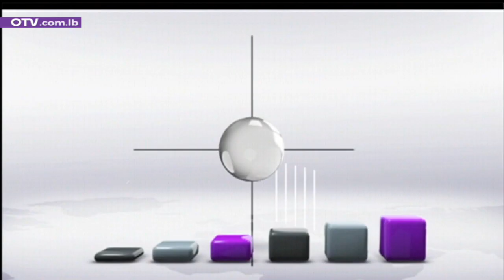أخبار الظهيرة - الجمعة 10 كانون الأول 2021 مع غريس مخايل